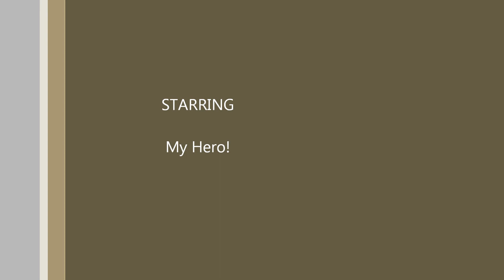Wind Cries Mary - Jimi Hendrix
U S Air Force Veteran Allen W. Davis playing the Jimi Hendrix song 'Wind Cries Mary' for North Chicago VA Hospital 2011Talent Contest held at the hospital in Illinois for the veterans and the surrounding communities.